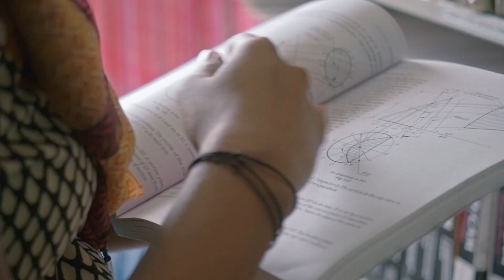Coorg Institute Of Technology | Kodagu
CIT established in 1999, is sponsored by the Kodava Education Society, with the primary aim of providing quality technical education to the aspiring students from Kodagu district and other parts of the country. A Governing Council headed by Sri. C.P. Belliappa, an engineer and coffee planter, manages CIT. The Governing Council comprises of professionals with extensive experience in the management of educational institutions. It leads to the implementation of comprehensive strategic plans that aims at leveraging the institute’s existing strengths and ensures its rapid progress into a Deemed University. The Governing Council meets periodically to frame policies and programs' for the growth of CIT. Dr. M.BASAVARAJ, Principal, oversees the academic administration of the college.